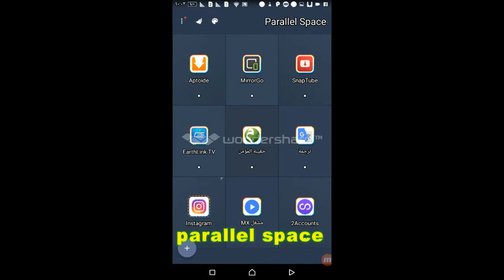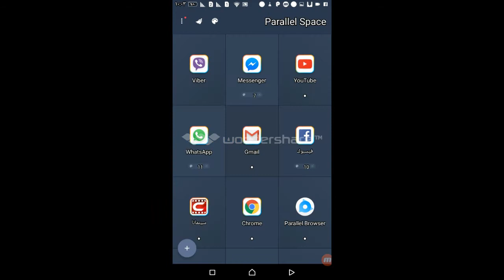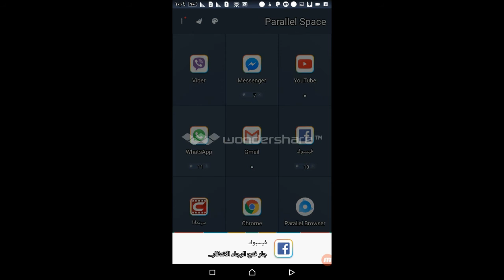برنامج متعدد الحسابات 2017 لان تصدق ان هذا البرنامج ابهر العالم من حيث المستخدامين 1,145,422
رابط تحميل البرنامج :
برنامج متعدد الحسابات  2017  لان تصدق ان هذا البرنامج ابهر العالم من حيث المستخدامين 1,145,422" Parallel Space－ متعدد الحسابات - تطبيقات Android على ..."2Face - Multi Accounts - تطبيقات Android على Google Play"تحميل برنامج تكرار البرامج للاندرويد بدون روت Parallel ..."ميتاتريدر4 متعدد الحسابات - NordFX"شرح برنامج Parallel Space- متعدد الحسابات - YouTube"برامج تكرار البرامج 2017 محد ناشر الطريقه على اليوتيوب ..."Parallel Space－ متعدد الحسابات - تطبيقات Android على ..."تحميل برنامج تكرار البرامج للاندرويد بدون روت Parallel ..."ميتاتريدر4 متعدد الحسابات - NordFX"parallel space apk"parallel space تحميل برنامج"برنامج متعدد الحسابات للايفون"